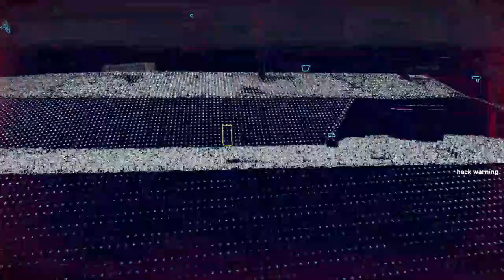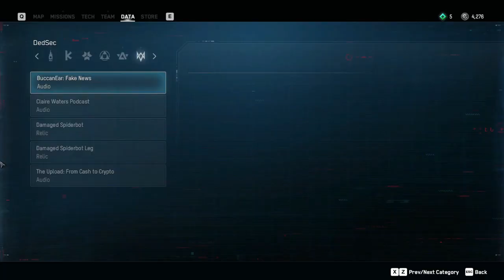Watch Dogs : Legion - Rahasia Mary kelly (eps.4)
dalam respon terkait pergerakan Clan Kelly, dan juga Zero-Day, maka kita diutus ke sebuah tempat pengungsian yang  ada di markas EPC, di mana kita akan melihat pergerakan orangnya Kelly dalam menangkap dan menginterogasi salah satu anggota kita, Angel Lopez. yang kemudian membawa kita kepada salah satu calon anggota baru DedSec, yaitu Inspektur Katlin Lau, yang juga memantau pergerakan perdagangan organ tubuh oleh Clan Kelly